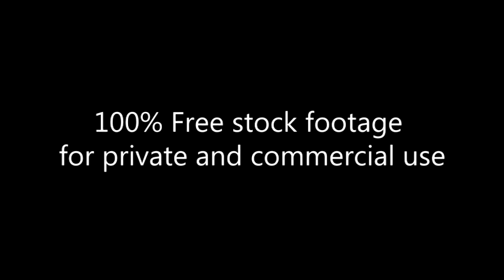Young Strolling People_Footage 039_Evening TLVCity_Гуляющая молодёжь_TельАвив